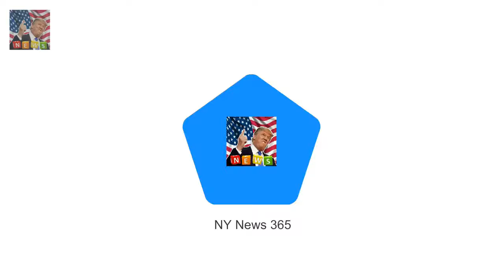Princess Beatrice hits the town with Eugenie and boyfriend They spent the afternoon mingling wit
They spent the afternoon mingling with senior members of the royal family for the Queens annual Christmas lunch
And it seems Princesses Beatrice and Eugenie didnt want the fun to end as they hopped across town for a night out in Soho on Wednesday evening

Queens bridesmaid back in own bed after hospital ordeal  The 88-year-old daughter of Earl Mountba: